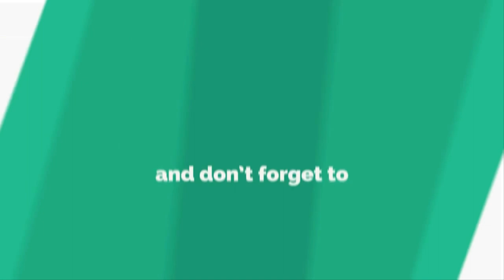Samsung Galaxy A60 Launch Date, Price, Camera, Specs, Features, Trailer, Official Video, First Look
The Samsung Galaxy A60 will allegedly come with a 6.7 Super AMOLED Infinity-U display. The front of the device will house the in-display fingerprint scanner as well as a 32MP front camera. The back of the device will sport a triple camera setup comprising of a 32MP primary sensor, a 5MP depth sensor, and an 8MP ultra-wide sensor. The A60 will come with 6/8GB of RAM and 128GB of storage. The phone will sport a hefty 4,500 mAh battery,  alongside the 3.5mm headphone jack. The Samsung Galaxy A60 is also expected to come with the Qualcomm Snapdragon SM6150 SoC Samsung Galaxy A60 Launch Date, Price, Camera, Specifications In India | Samsung Galaxy A60, Samsung Galaxy A60, Galaxy A60, Samsung Galaxy A60 Unboxing, Samsung Galaxy A60 Launch Date In India, Samsung Galaxy A60 Price In India, Samsung Galaxy A60 Camera, Samsung Galaxy A60 Release Date In India, Samsung Galaxy A60 India Me Kab Launch Hoga, Samsung Galaxy A60 Launch, Samsung Galaxy A60 Price, Samsung Galaxy A60 Specifications

3. Amazon India ~

3. Amazon India ~